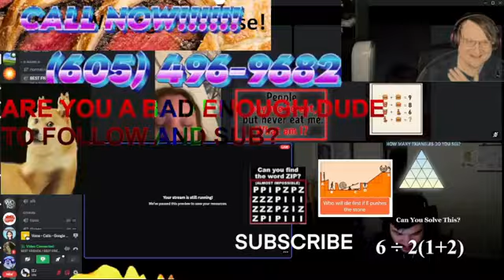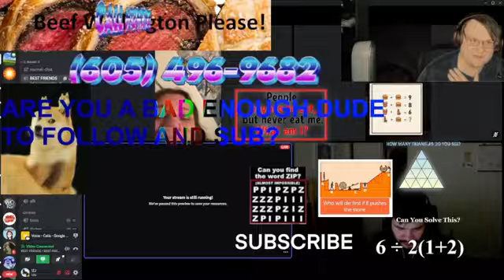My Southern Sweet Pizza Prank